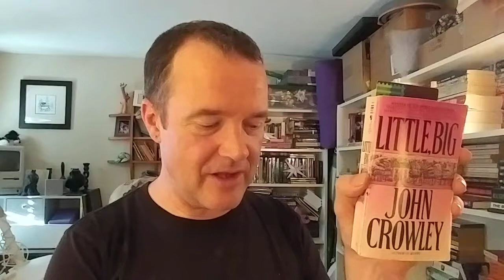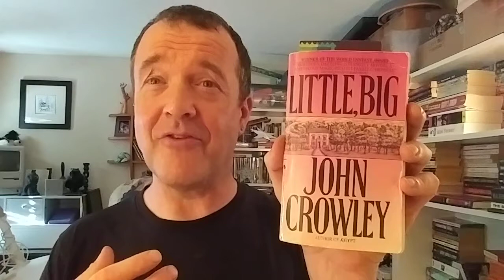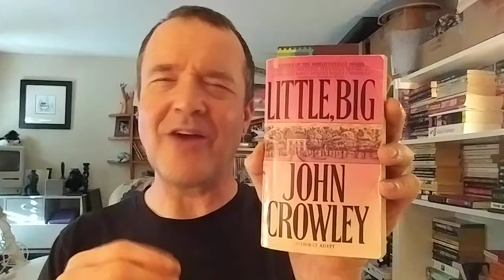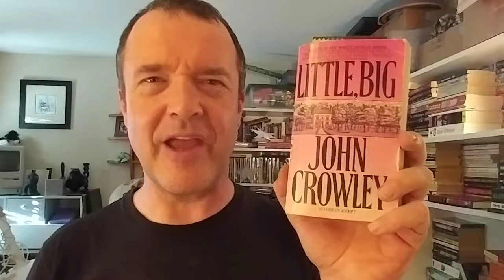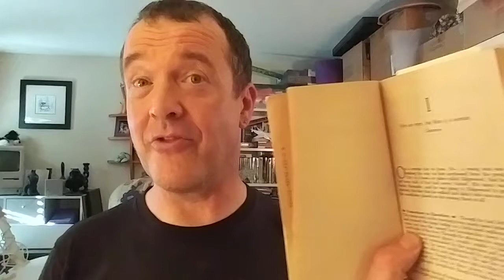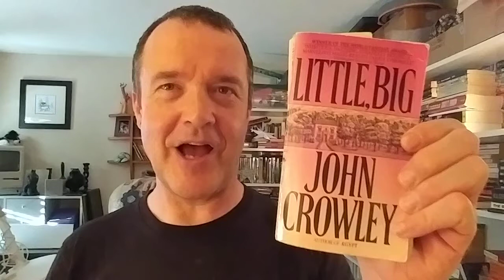Little, Big: or, The Fairies′ Parliament | John Crowley | Book Review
Little, Big: or, The Fairies′ Parliament
by John Crowley
1981

(Though I mostly listened to John Crowley narrate his 2011 Blackstone Audio version, Dec 2011,  from his preferred text, created for the Incunabula edition.)

(Video #318)